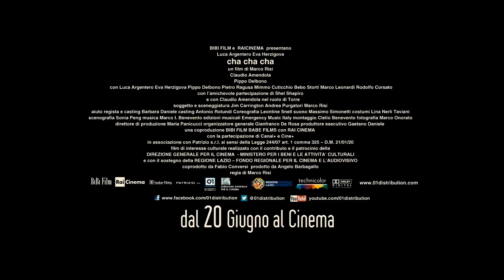Cha Cha Cha - Trailer Italiano Ufficiale HD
Guarda il Trailer anche sulla App Mobile, scaricala gratuitamente

I migliori Trailer HD in anteprima e molto altro!

inoltre puoi trovare i Totem TouchScreen Multimediali Movipoint nelle migliore sale

Roma ai nostri giorni.
Non è la Roma piaciona, sonnolenta e pigra.
E' la Roma cinica e grigia degli intrighi, gli affari sporchi, le intercettazioni.
Le indagini di Corso (Luca Argentero) partono da un incidente stradale che coinvolge un ragazzo di sedici anni.
Tutto lascia pensare che si tratti di un incidente ma Corso non ne è convinto.
Lo stesso giorno viene ritrovato il cadavere di un ingegnere che avrebbe dovuto dare il via all'appalto per un mega centro commerciale nei pressi dell'aeroporto.
I due fatti sembrano lontanissimi uno dall'altro. Ma non è così.
Michelle (Eva Herzigova), la madre del  ragazzo, è una donna bellissima, ex attrice, che vive nel nostro paese da diciotto anni e ha avuto una relazione con Corso molti anni prima.  Ora è legata ad un uomo molto potente, l' avvocato Argento (Pippo Delbono), uno di quelli che lavorano nell'ombra e che decidono le sorti del Paese.
Michelle, Corso, l'Avvocato. Attorno a questi personaggi ne ruotano altri: l'intercettatore, il fotografo degli scandali e soprattutto l'Ispettore Torre (Claudio Amendola), ex collega di Corso che indaga ufficialmente sugli stessi casi...